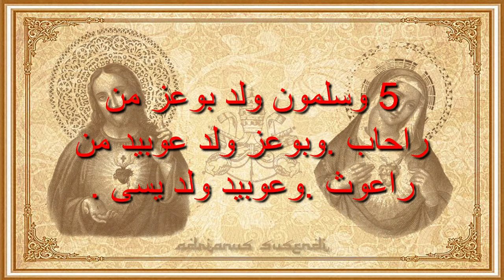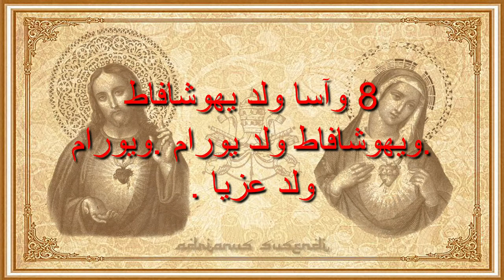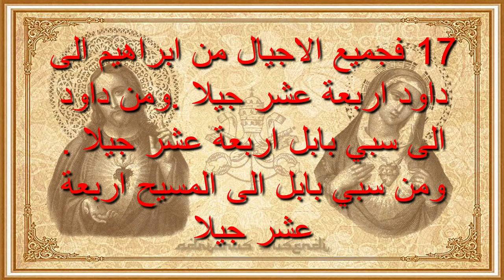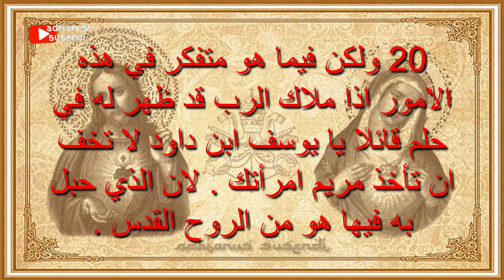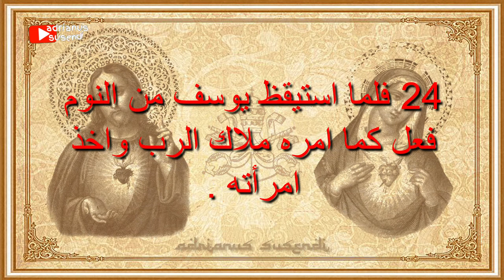Injil Matius Berbahasa Arab | Ayo mengaji Alkitab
Penting !
Harap buka Alkitab sambil mendengarkan

Matius 1
Silsilah Yesus Kristus
Inilah silsilah Yesus Kristus, anak Daud, anak Abraham.
Abraham memperanakkan Ishak, Ishak memperanakkan Yakub, Yakub memperanakkan Yehuda dan saudara-saudaranya,
Yehuda memperanakkan Peres dan Zerah dari Tamar, Peres memperanakkan Hezron, Hezron memperanakkan Ram,
Ram memperanakkan Aminadab, Aminadab memperanakkan Nahason, Nahason memperanakkan Salmon,
Salmon memperanakkan Boas dari Rahab, Boas memperanakkan Obed dari Rut, Obed memperanakkan Isai,
Isai memperanakkan raja Daud. Daud memperanakkan Salomo dari isteri Uria,
Salomo memperanakkan Rehabeam, Rehabeam memperanakkan Abia, Abia memperanakkan Asa,
Asa memperanakkan Yosafat, Yosafat memperanakkan Yoram, Yoram memperanakkan Uzia,
Uzia memperanakkan Yotam, Yotam memperanakkan Ahas, Ahas memperanakkan Hizkia,
Hizkia memperanakkan Manasye, Manasye memperanakkan Amon, Amon memperanakkan Yosia,
Yosia memperanakkan Yekhonya dan saudara-saudaranya pada waktu pembuangan ke Babel.
Sesudah pembuangan ke Babel, Yekhonya memperanakkan Sealtiel, Sealtiel memperanakkan Zerubabel,
Zerubabel memperanakkan Abihud, Abihud memperanakkan Elyakim, Elyakim memperanakkan Azor,
Azor memperanakkan Zadok, Zadok memperanakkan Akhim, Akhim memperanakkan Eliud,
Eliud memperanakkan Eleazar, Eleazar memperanakkan Matan, Matan memperanakkan Yakub,
Yakub memperanakkan Yusuf suami Maria, yang melahirkan Yesus yang disebut Kristus.
Jadi seluruhnya ada: empat belas keturunan dari Abraham sampai Daud, empat belas keturunan dari Daud sampai pembuangan ke Babel, dan empat belas keturunan dari pembuangan ke Babel sampai Kristus.

Kelahiran Yesus Kristus
Kelahiran Yesus Kristus adalah seperti berikut: Pada waktu Maria, ibu-Nya, bertunangan dengan Yusuf, ternyata ia mengandung dari Roh Kudus, sebelum mereka hidup sebagai suami isteri.
Karena Yusuf suaminya, seorang yang tulus hati dan tidak mau mencemarkan nama isterinya di muka umum, ia bermaksud menceraikannya dengan diam-diam.
Tetapi ketika ia mempertimbangkan maksud itu, malaikat Tuhan nampak kepadanya dalam mimpi dan berkata: "Yusuf, anak Daud, janganlah engkau takut mengambil Maria sebagai isterimu, sebab anak yang di dalam kandungannya adalah dari Roh Kudus.
Ia akan melahirkan anak laki-laki dan engkau akan menamakan Dia Yesus, karena Dialah yang akan menyelamatkan umat-Nya dari dosa mereka."
Hal itu terjadi supaya genaplah yang difirmankan Tuhan oleh nabi:
"Sesungguhnya, anak dara itu akan mengandung dan melahirkan seorang anak laki-laki, dan mereka akan menamakan Dia Imanuel" -- yang berarti: Allah menyertai kita.
Sesudah bangun dari tidurnya, Yusuf berbuat seperti yang diperintahkan malaikat Tuhan itu kepadanya. Ia mengambil Maria sebagai isterinya,
tetapi tidak bersetubuh dengan dia sampai ia melahirkan anaknya laki-laki dan Yusuf menamakan Dia Yesus.